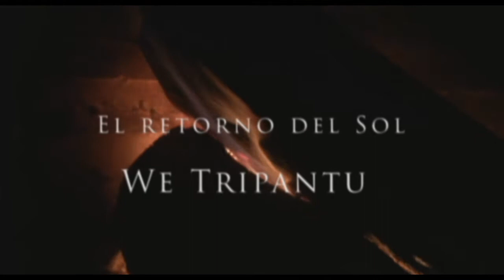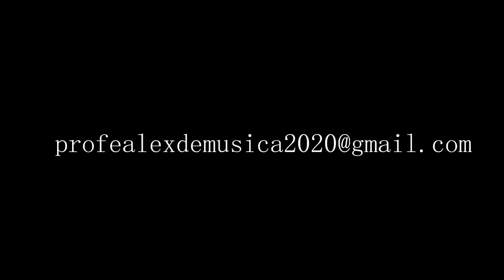profealexdemusica2020 actividad 1º Y 2º básico We Tripantu